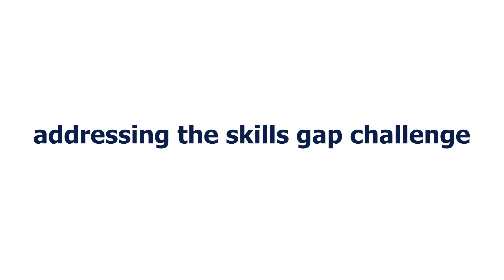Addressing the skills gap challenge by Rahul Taneja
In an ever-changing business landscape, the inevitability of skills gap can be addressed by up-skilling the critical few and emphasizing on behavioural improvements for all. Watch this video by Rahul Taneja, CHRO, Jindal Steel and Power Ltd, on how to approach the skills gap.